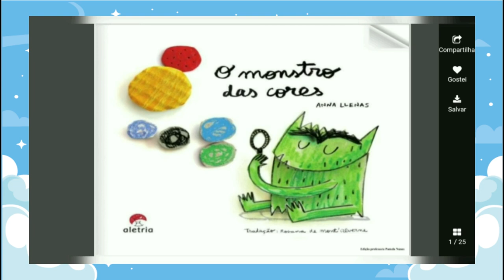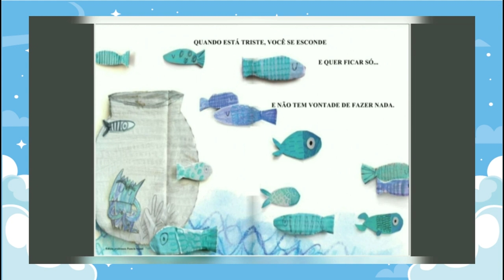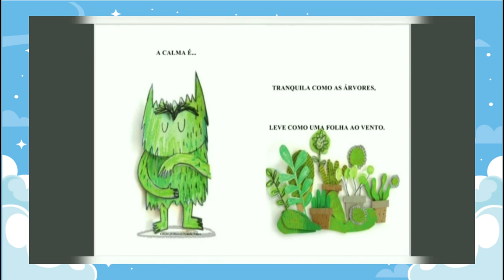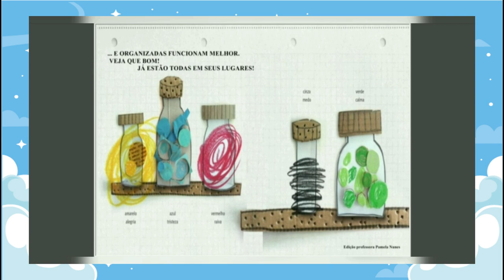Hora da História - O Monstro das cores